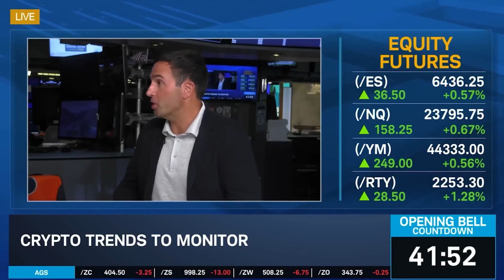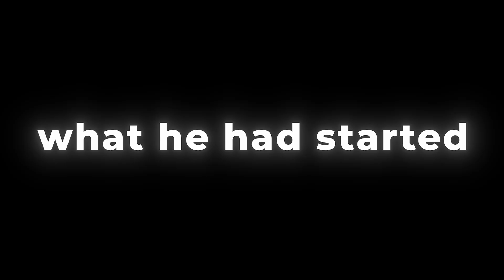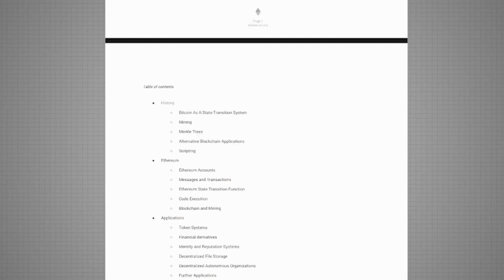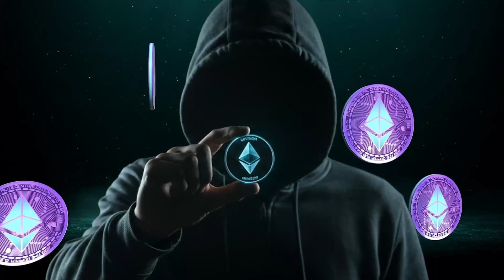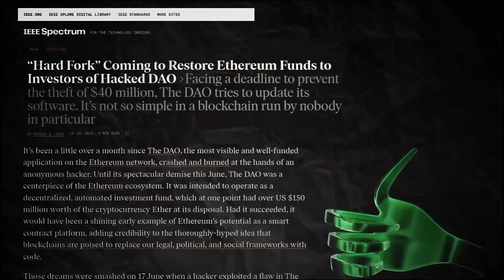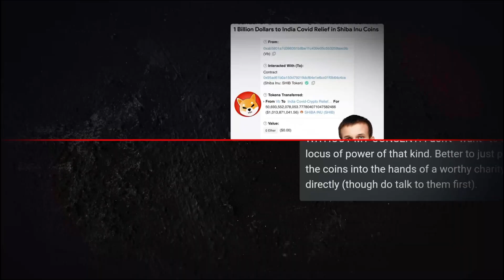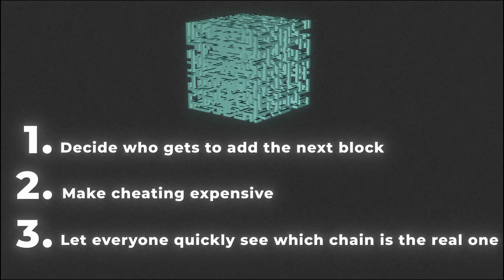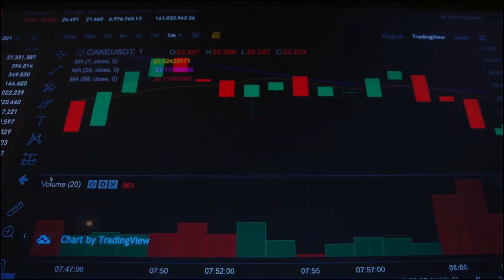The Man Who Rewrote the Internet | Vitalik Buterin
Vitalik Buterin is the mind behind Ethereum, a platform that redefined what crypto could be. In this documentary, we explore the life of Vitalik Buterin, from his early fascination with Bitcoin to building Ethereum, now one of the most influential projects in the world of crypto.

Before creating Ethereum, Vitalik Buterin was writing about Bitcoin, trying to understand the potential of decentralized systems. His passion for crypto grew as he realized that Ethereum could go beyond payments and create a new internet powered by smart contracts.

This is the story of Vitalik Buterin, Bitcoin, and the rise of Ethereum — a journey that shows how one visionary helped shape the future of crypto.

CHAPTERS

00:00 Who is Vitalik Buterin?
01:20 The Ethereum Idea
04:14  Ethereum is Live
06:16 From DAO Hack to Hardfork
09:34 Riding the Crypto Boom and Bust
12:14 The Ethereum Merge
15:32 Ethereum Today

Serial Entrepreneur Series -